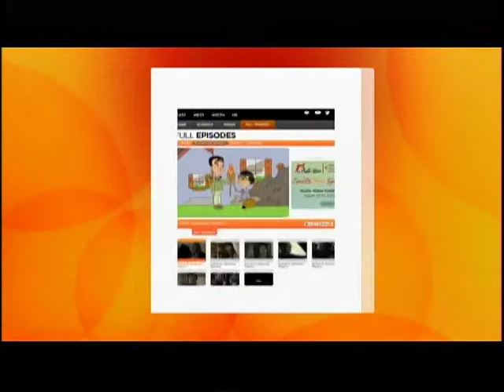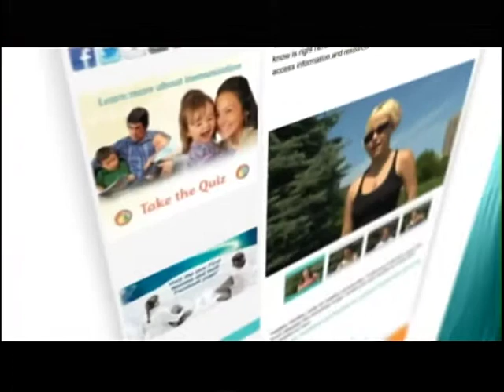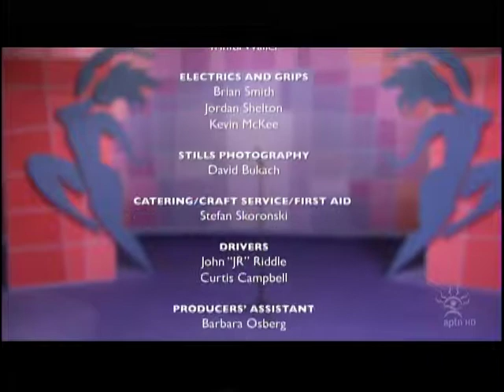Heather Witherden, 'She Kills Me' Episode 5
About Heather Witherden
Known as Winnipeg's Favourite Wisecracking Mom. From the north end of Main Street, Heather got married, had three kids, and started writing jokes in the baby book to amuse herself. She graduated to writing jokes in the Christmas letter, then writing jokes in chat rooms on the internet, until she finally got onstage with her jokes in 2006. Since then, she's appeared at Rumors Comedy Club, The Winnipeg Comedy Festival, CBC Radio's Definitely Not the Opera and So You Think You're Funny and on TV in Cultural Secrets of Winnipeg.